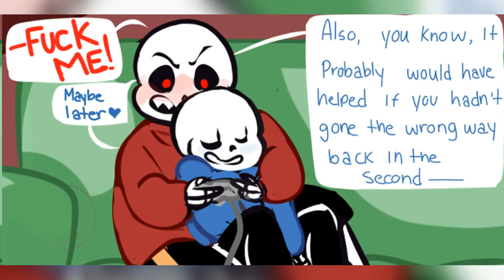Sanscest UnderTale/Fell: Oblivion (Kustard)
ples ignore tags: fontcest,fontcest king,fontcest queen,king,queen,underfell,funny,kisses,moments,sans x papy,uf sans x uf papyrus,uf,cute,underswap,us,us sans x us papyrus, undertale, lust, yaoi, yuri, cute, sans, meme, papyrus, sans x papyrus, sans x papy, uf sans x uf papy, uf sans x uf papyrus, uf, cute,papyrus, underfell, underfell papyrus, undertale comic, comic, comic dub,fontcest,fontcest king,fontcest queen,king,queen,underfell,funny,mine,moments,sans x sans,uf sans x uf sans,uf,cute,song,musical,swapfell,underswap,inky,ink,error,palette,papyrus x papyrus, papy x papy, us papyrus x ut papyrus, us sans x ut papyrus,underswap,underfell,fellswap,undertale,sans,papyrus, gaster,senic,void,memoryfell,underswap,kustard,oblivion,Dirty Palm